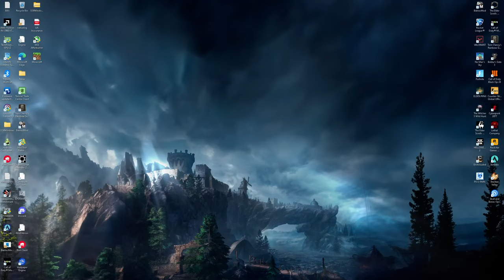Charlie Bowerman Live Stream